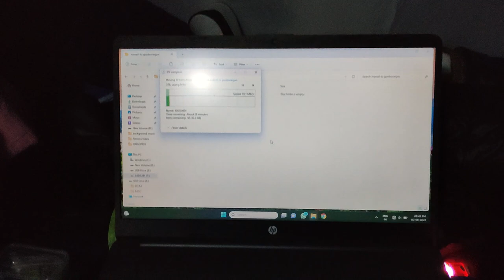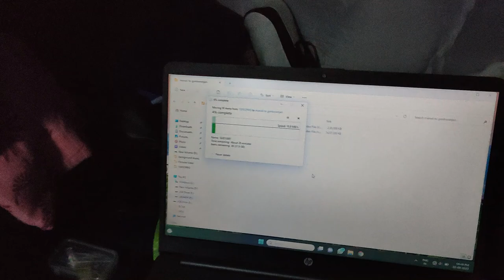Gonbo থেকে Padum রোড বলে কিছু নেই, Zanskar Ride, Ep9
In Ladakh, it is one of the most challenging roads. I fell many times. Enjoy the most adventurous road journey.